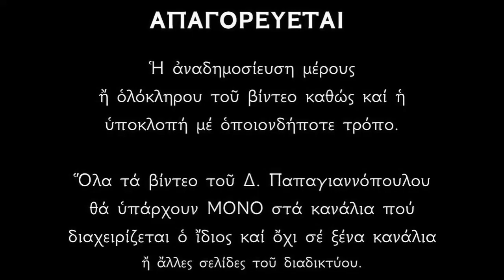Απολυτίκιο Παναγίας Μυρτιδιωτίσσης - 24 ΣΕΠΤΕΜΒΡΙΟΥ | Δημήτριος Παπαγιαννόπουλος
Απολυτίκιο - 24 Σεπτεμβρίου, η σύναξις της Παναγίας της Μυρτιδιώτισσας στα Κύθηρα.

*** ΠΡΟΣΟΧΗ !!!